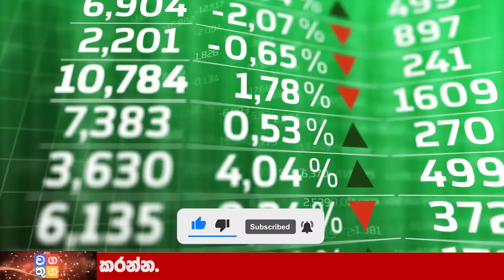BREAKING NEWS | here is special sad news about member of parliament ada derana hiru now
Wagathuga - වගතුග

maththala airport,
එයාපෝට්,
airport open,
kuwait sri lanka embassy,
ගුවන්තොටුපොල,
lankacnews,
lanka c news,
gossiplanka,
hiru gossip,
hiru news,
nethnews,
neth news,
ada derana,
adaderana,
nodutu lowa,
madaperadiga puwath,
ethera lokaya,
srilanka news latest,
srilanka airport,
Now Update,
New Update,
Breaking Now,
Lanka today
Lanka,
Lanka Now Update,
lanka new,
Lanka News today,
News lanka,
sinhala news,
sinhala online,
sinhala today,
just now,
Hiru today,
today hiru,
darana now,
derana sinhala,
hiru sinhala,
hiru lanka,
derana lanka,